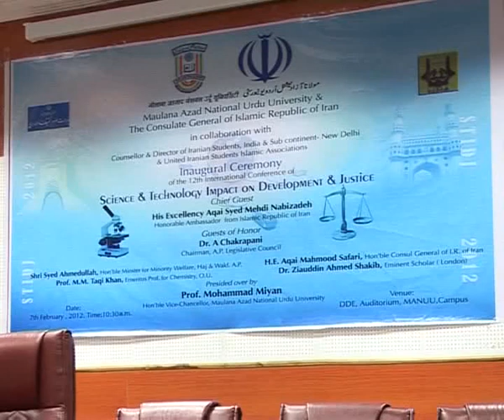12th International Conference of Science & Technology Impact on Development & Justice || 1/6